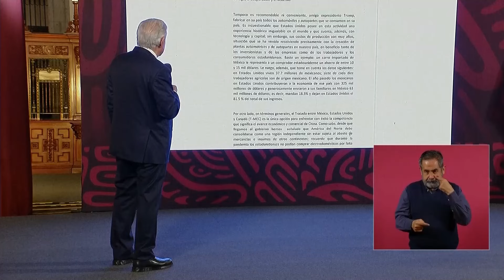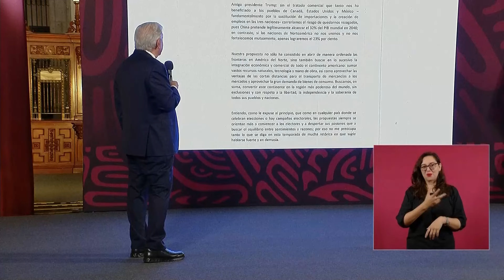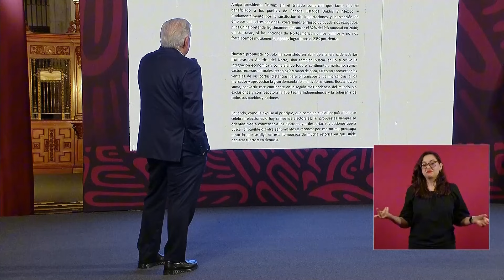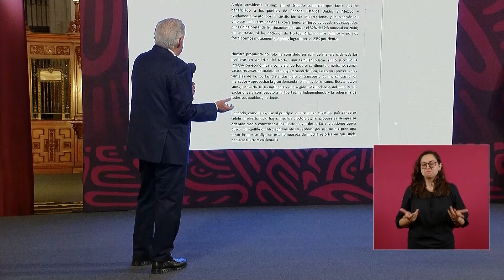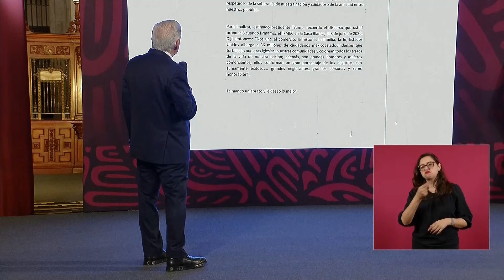Entre ambas naciones hay una relación intensa y extendida, cuenta de ello es la firma del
En ConferenciaMatutina, el Presidente Andrés Manuel López Obrador leyó la carta que le envió al candidato a la Presidencia de Estados Unidos Donald Trump, donde mostró comprensión sobre sus declaraciones en contra de la migración por ser tiempos electorales.

Recordó que entre ambas naciones hay una relación intensa y extendida, cuenta de ello es la firma del TMEC durante su mandato y que de cerrar la frontera, se causarían daños a la industria y a la economía de EUA y México.